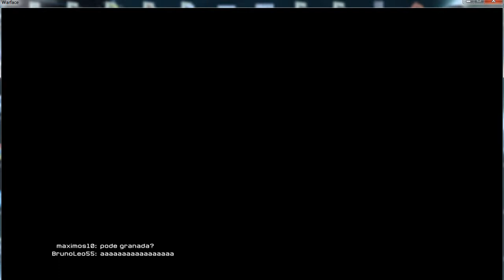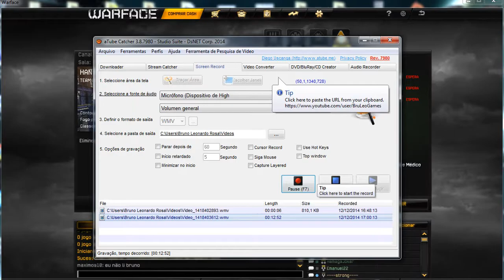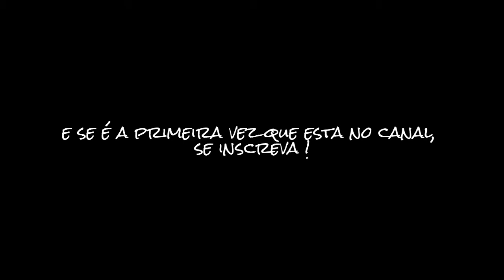Warface - Dragunov 10.000 !!!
Pegando a fita da Dragunov vídeo especial.